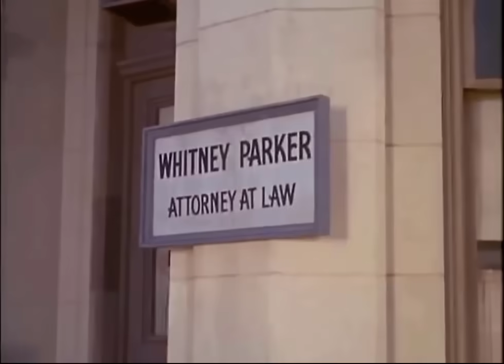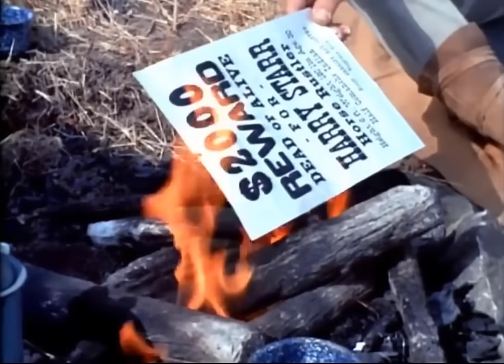Bonanza Temporada 🌸 🌸 Un hombre para admirar 🌸 🌸 Capítulo completoa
Bonanza es una serie de televisión norteamericana de tipo western/cowboy que fue emitida por la cadena de televisión NBC entre el 12 de septiembre de 1959 y el 16 de enero de 1973.
Bonanza fue la primera serie de televisión de una hora de duración que fue filmada en color.
Bonanza en español
Bonanza en español capitulos completos
Bonanza full episodes
Bonanza season 1,
bonanza episodios completos en español
bonanza serie completa
full episodes movies
historias del oeste,
old western series,
western series full episodes,
western series tv,
Bonanza Temporada 1
Bonanza Temporada 2
Bonanza Temporada 3
Bonanza Temporada 4
Bonanza Temporada 5
Bonanza Temporada 6
Bonanza Temporada 7
Bonanza Temporada 8
Bonanza Temporada 9
Bonanza Temporada 10
Bonanza Temporada 11
Bonanza Temporada 12
Bonanza Temporada 13
Bonanza Temporada 14